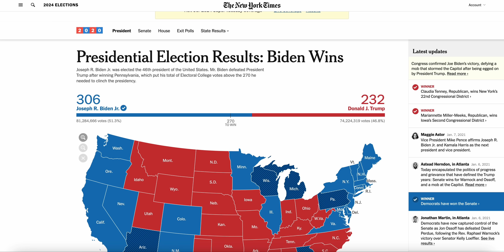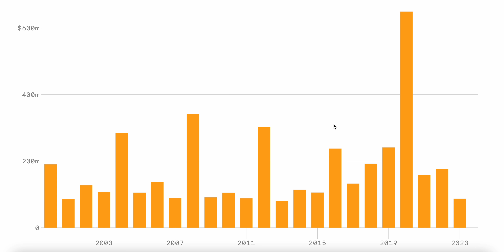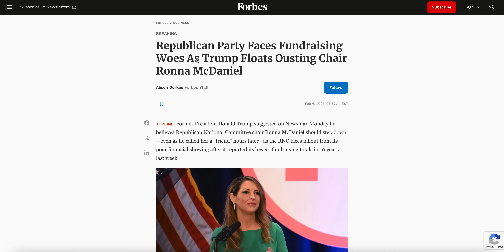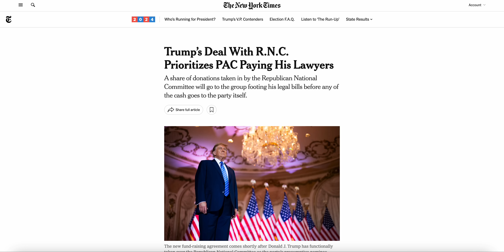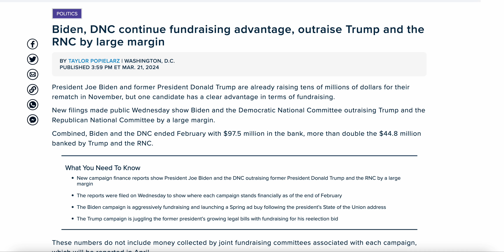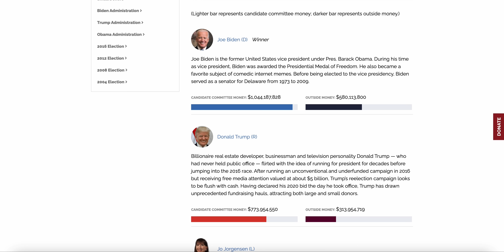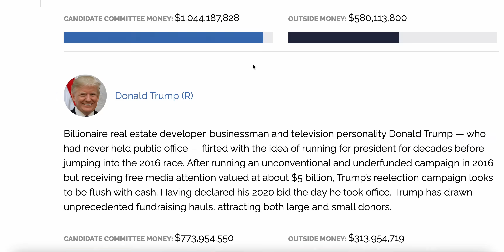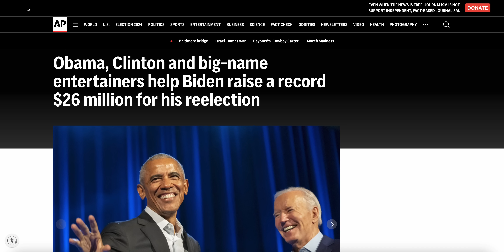Trump’s Campaign is Going BROKE, Rapidly Falling Behind Biden